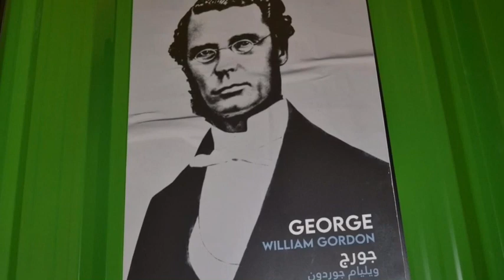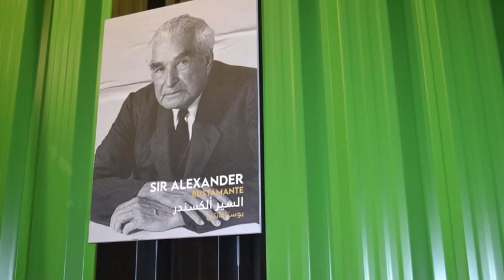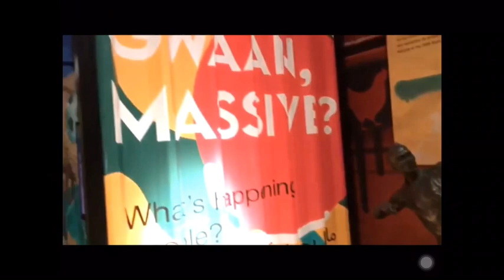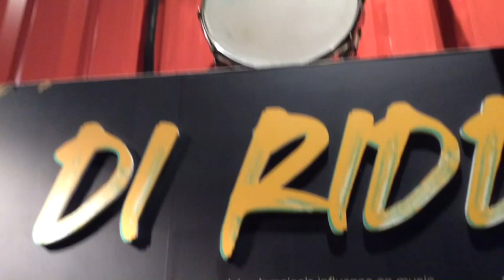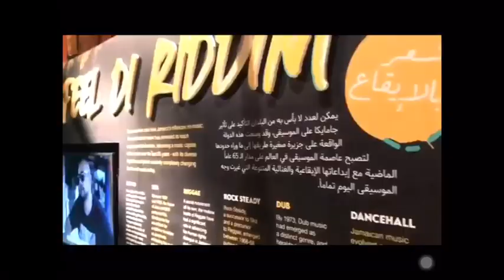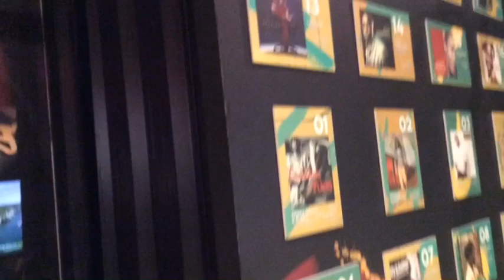Bob Marley Jamaica 11th Pav